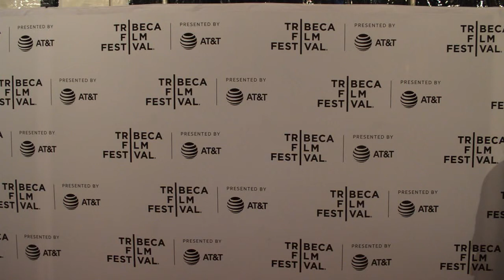Jennifer Fox on her Autobiographical Film 'The Tale'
Writer and director Jennifer Fox talks about her film 'The Tale,' which closely follows her coming to terms with the abuse she received as a child.